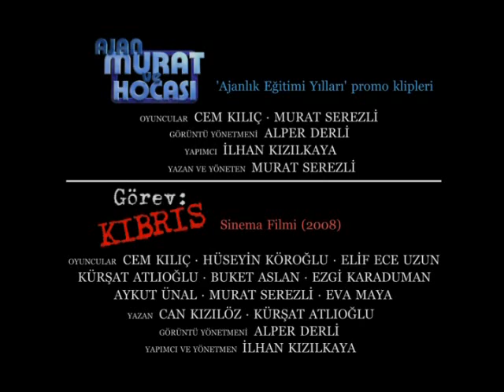AJAN MURAT ve HOCASI no.12 "Otuz Atim" (Gorev:Kibris teaser)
Görev:Kibris promo klibi:
AJAN MURAT VE HOCASI no:12
"Otuz Atim"

Ajan Murat'ın
ilk macerasi
GÖREV:KIBRIS
yakında sinemalarda.

AJAN MURAT VE HOCASI promo klipleri
yazan ve yöneten: Murat Serezli
GÖREV: KIBRIS (sinema filmi)
yazan: Can Kızılöz - Kürşat Atlıoğlu - Esra Akyol
yöneten: İlhan Kızılkaya